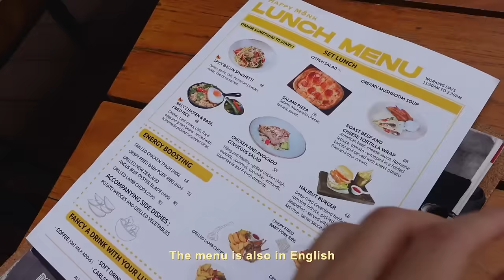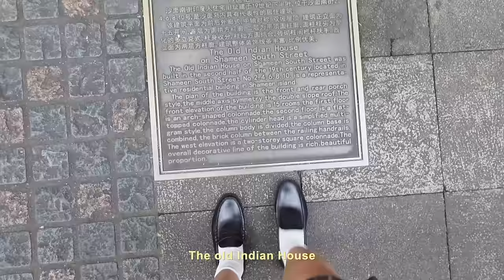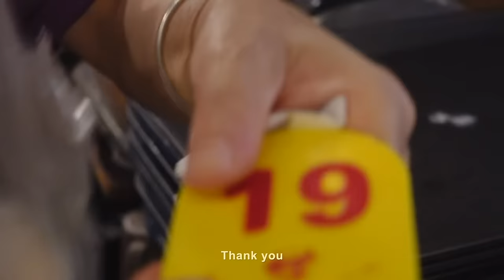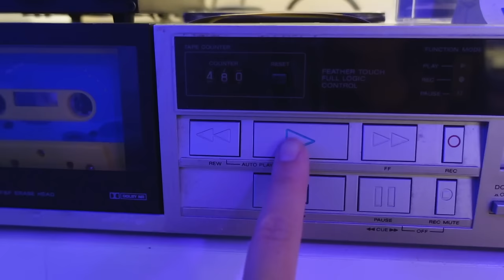speaking ONLY CHINESE w/ my boyfriend for 24 hours ✨ a day in our lives in China (eng sub)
spend a day in Guangzhou, China with me and my boyfriend, where we speak ONLY Chinese to each other for 24 hours! we'll show you what a day in our lives in China is like, take you to our favorite spots in Guangzhou, and have a real chat about language, culture & living in China.

also very important question - did you think i have different personalities speaking Chinese vs speaking English? lmk in the comments👀

xx Evelyn

an act of translation is alway an act of betrayal - R F Kuang

🔖 CHAPTERS
00:00 intro
00:42 getting lunch
01:56 going to the post office
02:44 exploring Shamian
03:40 Starbucks
05:40 reading in a different language
06:30 why i vlog in English
07:34 international couple
08:14 Cantonese food
09:00 (Dave's) cocktail bar
09:37 Q&A

☕️ SUPPORT
i just quit my job to make content for you full time:)
...so you have more videos to watch, and I don't have to sell my soul to corporate (again)

🔗 LINKS
my vlogging camera

🙋🏻‍♀️ HELLO
Hi, I’m Evelyn✨
➭ how old are you? 29 (born in 1994)
➭ where do you live? Guangzhou, China (for now)
➭ what's your MBTI? INFP
➭ what was your job before you quit? consultant/program manager
➭ what's your editing software? Edited with Gling AI & finalcut pro

on this channel I share my life as a recent corporate drop out, going on a journey of growth and self-discovery to (hopefully) figure out what I want to do, and where I want to be. Grateful to have you here:)

FTC: this video is not sponsored. some of the links are affiliate links meaning I earn a small commission if you make a purchase through them, but it doesn't cost you any extra. thanks so much for your support!